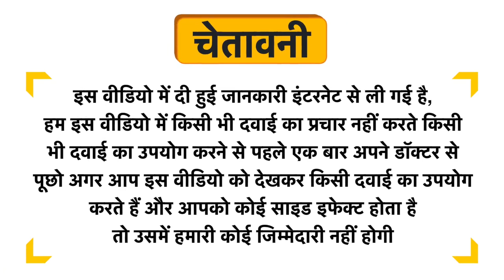CSC Liver Detox Tablet Uses in Hindi | Side Effects | Dose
CSC Liver Detox Tablet Uses in Hindi | Benefits | Side Effects | Dose